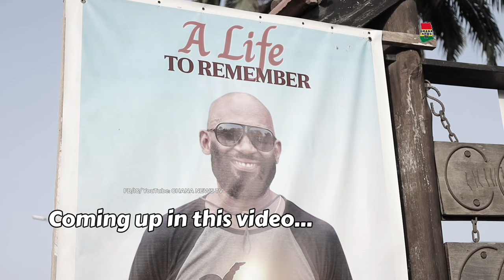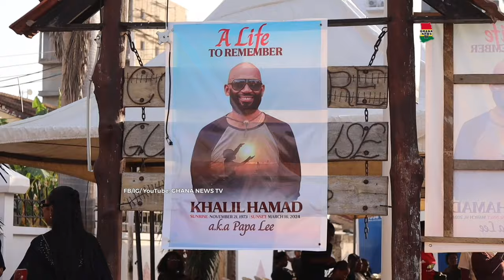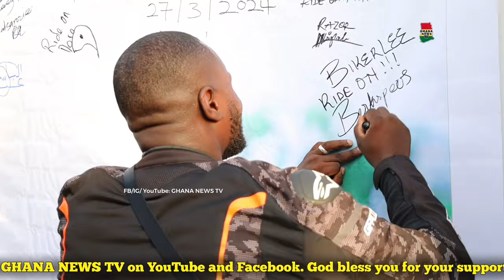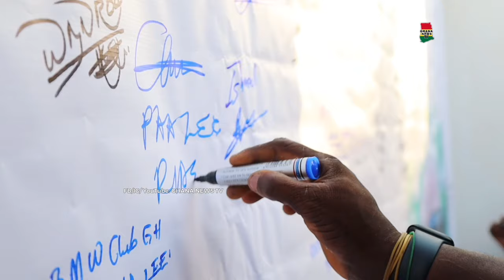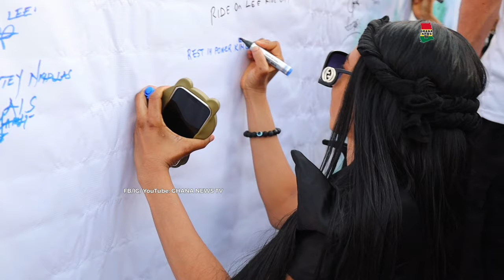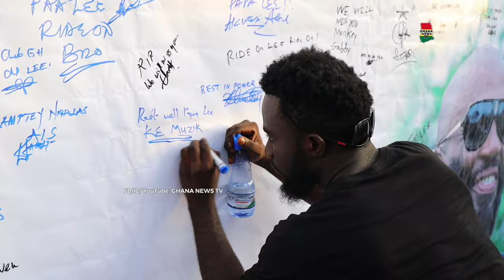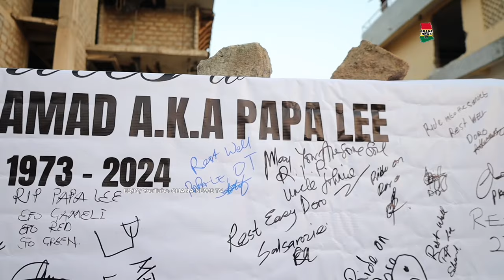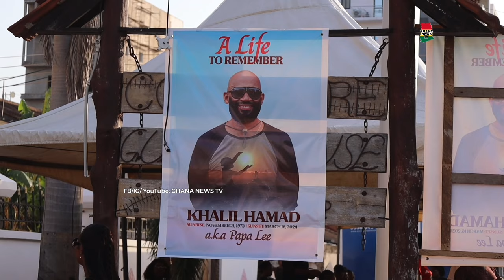GH Bikers in Tears. WATCH Ibrahim Mahama storms Best Rider Papa Lee’s burial service